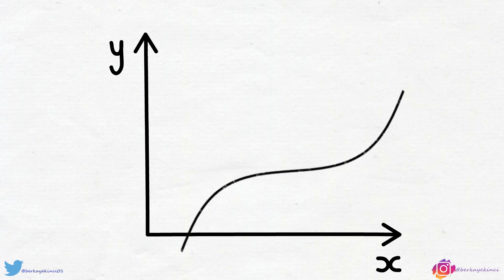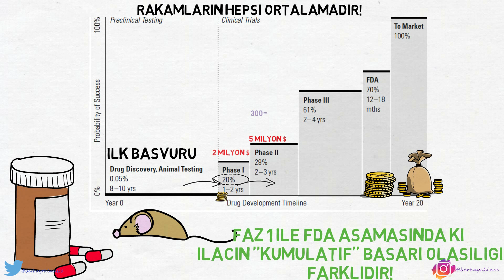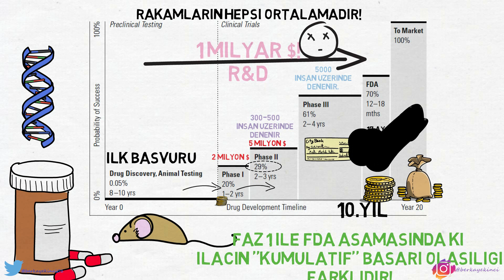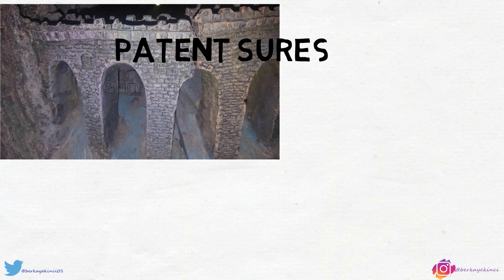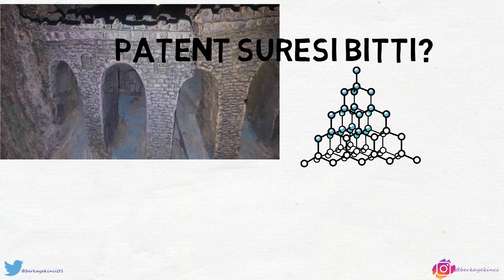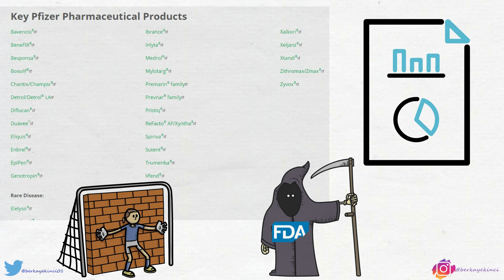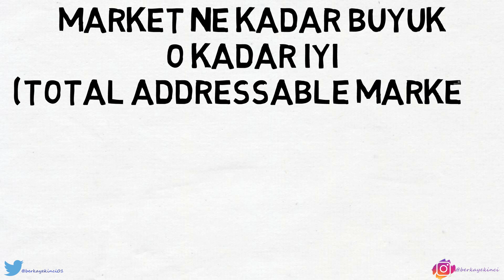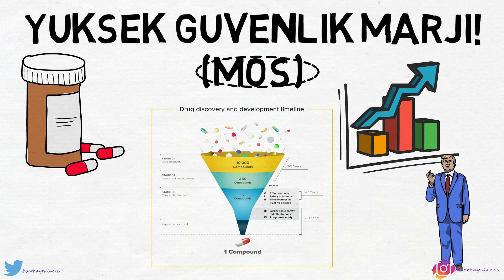İLAÇ/PHARMA Şirketleri nasıl analiz edilir?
00:00 Pharma
01:00 En kritik metrik
01:20 Süreç
02:40 En kötü masraf
03:30 FDA ONAYI ALDIK!
04:40 Patent
06:00 Süresi bitince?
07:00 Dikkat edilmesi gerekenler
09:00 Market büyüklüğü(TAM)
09:40 Özet
11:04 Margin of Safety!

- Ekonomi de resesyonda yaşansa,savaşta çıksa,susuzlukta olsa insanların belirli hastalıkları var ve bunları tedavi etmek için kullandıkları ilaçlar mevcut.
- Peki bu ilaçları satan firmalar hasta için değil de yatırımcı için nasıl bir fırsat olabilir?
- Bu gün ilaç firmalarının nasıl çalıştığını,zayıf ve güçlü noktalarının neler olduğunu ve yatırımcının nasıl analiz edebileceğini konuşalım.
- Öncelikle bir çok ilaç firmasının en büyük avantajlarından bir tanesi EKONOMİK döngülere bağımsız olmasıdır.
- Diyabet hastası olsanız, ekonomik durgunluk var veya maaşınız azaldı diye ilaç almayı bırakmazsınız.
- Diğer harcamalarınızı kolayca kesersiniz fakat en son sırada sağlık harcamalarınız gelir.
- Bundan dolayı gerçekten işe yarıyan veya sağlam marka algısı olan ilaçlar çok yüksek marjlar ile satılabilir
- Bu da İLAÇ firmalarının yatırdığı sermayeye kıyasla yüksek geri dönüşler sağlaması demektir.
- Bizim yatırım yaparken istediğimiz en önemli özellikte sermaye üzerinden yüksek geri dönüş olduğuna göre,sektör göz atmaya değer.
- Öncelikle bir ilaç nasıl geliştirilir?
- Pandemi sürecinde bol bol duyduğunuz bazı faz aşamaları vardır.
- İlk etapta bir kimyasal formül geliştirilir ve bunun için patent başvurusu yapılrı
- Bu başvurudan itibaren çalışmalar başlar.
- İlk etapta hayvanlar üzerinde denenen bu kimyasal formül  başarılı olursa faz 1 aşamasına geçer
- Faz 1 aşaması firmaya ortalama 2 milyon $ civarına mal olmakla beraber bu aşamadaki bir ilacın para ulaşma ihtimali 20% dir
- Unutmayalım ki bir ilaç her fazı başarıyla geçtikçe,pazara girme ihtimali de kümülatif olarak artacaktır.
- Yani FAZ1 de olan bir ilaç ile FDA onayına sunulmuş bir ilacın arasında ki oluşturacağı nakit akışının değeri farklıdır.
- Çünkü iki aşamadaki beklenen olasılık farklıdır
- Bundan dolayı bir ilaç son aşamalara doğru ilerledikçe başarı değeri artacağı için yatırımcı için de daha değerli olmaya başalr
- Faz 1 aşamasından onay olan ilaç faz 2 ye geçer
- Bu aşamada ortalama 5 milyon $ daha harcama yapılır ve 300-500 kişi üzerinde ilaç denenir
- FAZ 2 ye gelmiş bir ilacın başarılı olma ihtimali 29% çıkmıştır.
- FDA onayına sunulmadan son adım olan FAZ 3'DE ciddi bir rakam harcanır ve ortalama 5000 kişi üzerinde ilaç denenir
- Ardından İLAÇ FDA onayına sunulur
- Şimdi buraya kadar bir firmanın ilaç geliştirmek için harcadığı arge masrafları ortalama 1 milyar $'ı bulabilir
- Bu çok ciddi bir rakam ve unutmayın ki,  ilk hayvan testlerinden son FDA aşamasına gelene kadar NEREDEYSE 10 YIL geçti
- Yani olabilecek en kötü masraflardan bir tanesi.
- Bütün parayı hemen harcıyorum ve geleceği kesin olmayacak bir araştırma mevcut.
- Eğer başarılı olursam yıllar sonra geri dönüşünü alacağım.
- Peki diyelim ki, ORTALAMA 17 AY süren FDA aşamasına geldi ve ilaç reddedildi
- O zaman ilacı revize etmem veya tekrar faz aşamalarında test etmem gerekecek,en kötü ihtimallede ilaç komple reddedilebilir
- Bu da benim harcadığım 1 milyar $ 'ın yanması demektir.
- İşte bu ilaç firmalarını en riskli kılan noktalardan bir tanesidir.
- Bu durumu aklımızın köşesine yazdık çünkü tekrar geri geleceğiz.
- Spektrumun öteki ucunda,farzedelim ki ben FDA aşamasından başarılı bir şekilde ilacı geçirdim
- Şimdi ne oldu peki?
- Benim ilk başvurduğum tarihten itibaren 20 yıllık patentim var
- Yani ilk hayvan testlerine başladığımda başvurma ile benim patent sürem başlamıştı
- Eğer ben bu faz aşamaları  ve FDA sürecinde 12 yıl harcamışsam o zaman ürünün patenti düşmeden 8 yıl satış hakkım var.
- Yani ürünün patenti FDA onayı aldıktan sonra başlamıyor,ilk patent başvurusu yapıldığı andan itibaren başlıyor
- Bundan dolayı da, onaylanma sürecinin hızlı gerçekleşmesi diğer bir önemli nokta çünkü geçen her bir yıl,bizim patent sürecinde piyasaya sürdüğümüz ilaçtan alabileceğimiz ekstra kar marjının azalması demektir.
- Şöyle düşünelim.
- Ben eğer 14 yılda FDA onayını aldıysam 6 yıl yüksek marj ile satış yapabilirim.
- Fakat eğer 10 Yılda FDA onayını alırsam 10 yıl yüksek marj ile satış yapabilirim çünkü patent süremden geriye kalan satış zaman alanı daha fazla.
- Yani burada vakit resmen bizim aleyhimize çalışıyor.
- Şimdi bütün bunları bildiğimize göre,FDA 'onayını da aldığımızı farzediyorum elimizde iyi bir ilaç var.

Dipnot: Buradaki yorumlardan yola çıkarak yatırım yapan kişilerin kararlar ve ticari amaçlı işlemlerden doğabilecek zararlardan hiçbir şekilde sorumluluk kabul edilemez ve bağlayıcılığı yoktur.